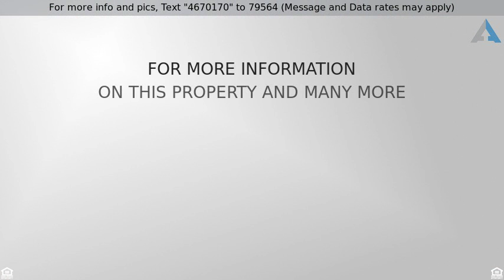Priced at $38,350 - Block 4 Lot 7 John Dean Road, Gilmer, TX 75644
Beautiful up and coming subdivision at Lake Gilmer

Beautiful up and coming subdivision at Lake Gilmer. Gorgeous homes already in place - many lots still available for you to pick from. Come quickly and build your dream home! Gilmer Lake frontage as well as small pond frontage provide several different opportunities in different price ranges to choose from. Building restrictions are in place to maintain integrity of the subdivision.